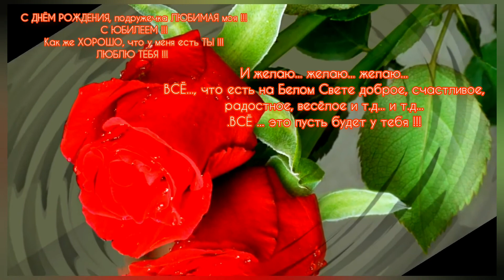DEMIS RUSSOS - FROM SOUVENIR TO SOUVENIR. ДЕМИС РУССОС - ОТ СУВЕНИРА К СУВЕНИРУ. ПОЗДРАВЛЕНИЕ. 336.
ДРУЗЬЯ, сегодня моя скромная творческая работа посвящена моей подружке !
НАША с НЕЙ ДРУЖБА длиною в целую ЖИЗНЬ... с 5-го класса и по сей день !
Правда некоторое время мы были вдали друг от друга, а вот последние 15 лет мы снова ВМЕСТЕ !!!
Как же мне повезло с моей подружечкой !
ОНА ЗАМЕЧАТЕЛЬНЫЙ ЧЕЛОВЕК !!!
Не мало трудностей ей довелось пережить, но она ничуть не изменилась с тех прошлых лет... с дней юности далёкой...
Мне всегда с ней легко и просто !
С ней можно поделиться всем что на душе, даже тем, что в самых потаённых уголках души. Она выслушает, она поймёт, она подскажет !
КЛАССНО, что ОНА ЕСТЬ у меня !!! 👍✌😊🥰
И в этот осенний день мне хочется сказать ей самые добрые, самые искренние слова !
Мне хочется, чтобы прежде всего она была ЗДОРОВА !!!
СЧАСТЛИВА в своей семье, в кругу родных и близких !
Чтобы был ДОСТАТОК в доме ! И хотелось бы добавить, что она ОТМЕННАЯ ХОЗЯЙКА !!! 👍
Во ВСЁМ... ВСЕГДА и ВЕЗДЕ ПОРЯДОК !!!
Маленькая, симпатичная, ладненькая, быстрая она ВСЁ... успевает !
Мне хочется, чтобы её серо-голубые глаза , такие красивые всегда сияли и искрились от счастливых эмоций и добрая и нежная улыбка не покидала её лица !
Подружечка любимая моя, ВСЕГО... ВСЕГО... тебе и САМОГО-САМОГО !!!
Пусть ВСЁ... задуманное осуществится и сбудется !
Пусть ВСЁ... только ЛУЧШЕЕ случается и происходит с тобой !
Пусть хранит тебя Господь каждое мгновение твоей ЖИЗНИ... и Ангел рядышком ! 🙏💖
ПОЗДРАВЛЯЮ тебя !!! 🌹🌹🌹🌹🌹🌹🌹
Обнимаю и ЛЮБЛЮ !!! 💖💖💖
Надеюсь тебе по душе песня, которая звучит в этом видео ?! 😉😊
Мне чувствуется в ней НЕЖНОСТЬ и РОМАНТИКА и в душе воспоминания...

НЕМНОГО о ПЕСНЕ:
Яркий хит зарубежной эстрады 70-х годов советские меломаны прозвали "Сувенир".
Это произошло благодаря забавному переводу названия, указанному на пластинках фирмы "Мелодия".
Известно, что в советское время имена зарубежных исполнителей было принято писать русскими буквами, а названия треков – на нашем великом и могучем.
В этом случае произведение было озаглавлено "ОТ СУВЕНИРА к СУВЕНИРУ".
Корректный перевод названия - "ОТ ВОСПОМИНАНИЯ к ВОСПОМИНАНИЮ".

Песню "From Souvenirs To Souvenirs " исполнил один из главных греков в истории современной музыки, эстрадный певец с рокерским бэкграундом, выходец из "прогрессив-рок банды" " Aphroditas Child ".
Имя ему Артемиос Вентурис Руссос, а в музыкальном мире он прославился как Демис Руссос.
Массивного певца, обладающего бархатным тембром, называли "греческим соловьем" и "современным Орфеем", его голос сравнивали с сахарным сиропом.
 Слушательницы всего мира млели от его трелей и советские женщины не были исключением.

Демис Руссос - Гражданин мира, уроженец Александрии греческо-итальянских кровей, он прожил интересную, насыщенную событиями жизнь, бывал и работал во многих странах, но всегда считал себя греком.
"Во мне течет кровь Одиссея" - говорил Руссос.

Песня увидела свет в 1975 году на альбоме, который так и назывался "Souvenirs ". Пластинка была пятой в дискографии певца и стала одной из самых успешных.

В Советском Союзе песня фигурировала на нескольких изданиях, в частности, на гибкой пластинке журнала "Кругозор" и на двухдисковом издании "Большой успех" 1979 года.
Трек "От сувенира к сувениру" закрывает вторую пластинку.

Песня пользовалась большой популярностью у советского слушателя ине могла обойтись без русской версии, её создали в 1977 году.
Композиция "Первая любовь" прозвучала в исполнении вокально-инструментального ансамбля "Красные маки".
Текст А. Григорьева передает общее меланхоличное настроение оригинала, хотя сильно отличается, представляя собой вариацию на тему воспоминаний о любви.
По смыслу похоже, но слова другие.
В последующие годы было сделано несколько каверов.
Песню с текстом Григорьева и названием "Бегут года" исполнял певец Профессор Лебединский и группа "Русский размер".

Именно с этой песней образ знаменитого грека пытался воплотить в проекте "Один в один" российский певец Сергей Пенкин.

Демис Руссос любил приезжать в нашу страну. В последние годы жизни он посещал Москву и появлялся на телевидении.
В 2012 на Первом канале вышла программа "Сегодня вечером" с его участием.
Со своим знаменитым хитом исполнитель выступал на ТВ в новогодней программе.

Певца Демиса Руссоса не стало в январе 2015.
Российские меломаны помнят и любят этого музыканта и продолжают слушать его песни.

ДРУЗЬЯ, для развития канала, буду БЛАГОДАРНА любой Вашей посильной поддержке, если ВАМ по душе мои творческие работы  --